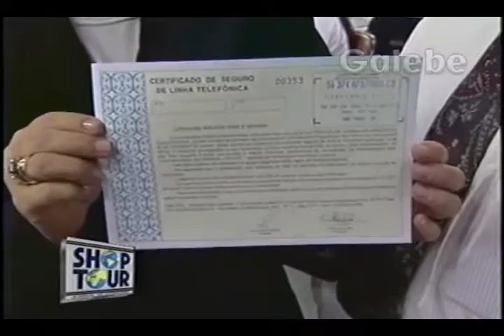ÉVORA TELEFONES CRIS GALEBE 23 07 1994